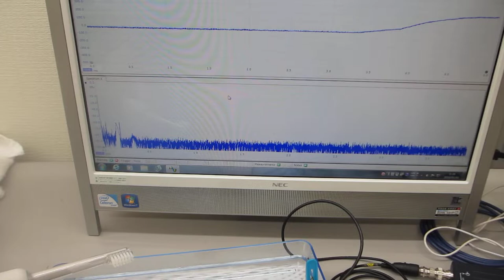低周波と高周波の相互作用に関する基礎実験（超音波歯ブラシ１３０Ｈｚと１．６ＭＨｚの振動測定）